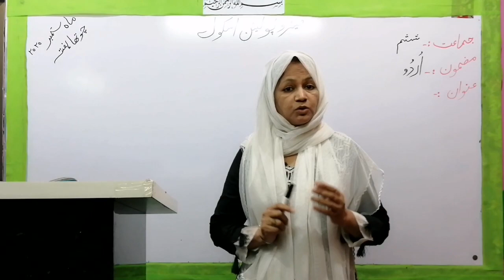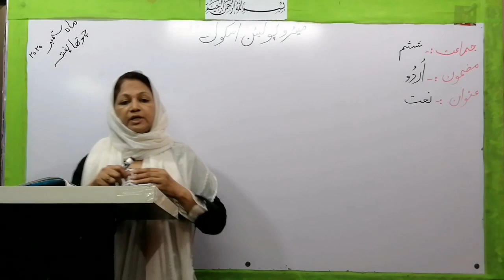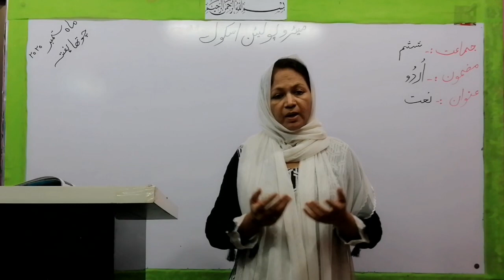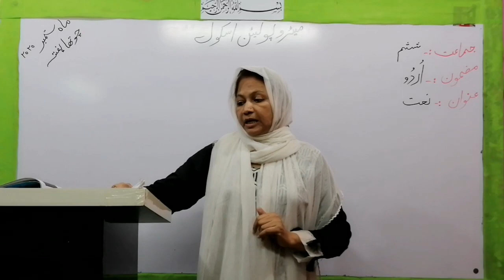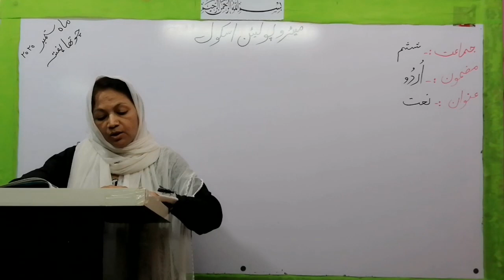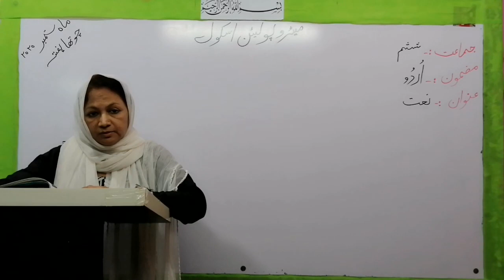CLASS 6 URDU SEP WEEK 4